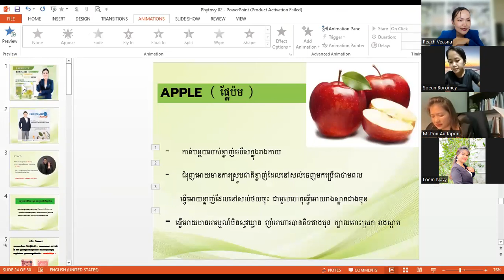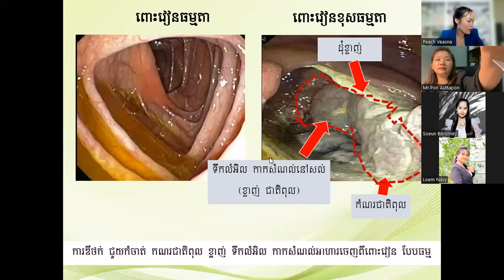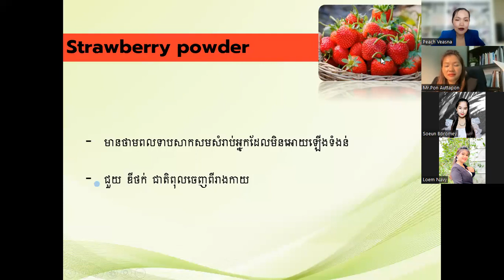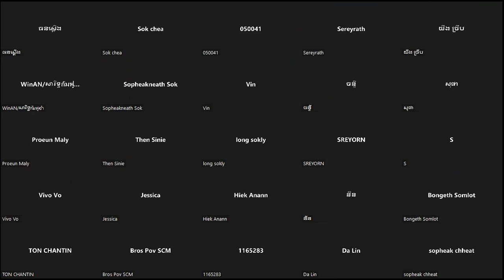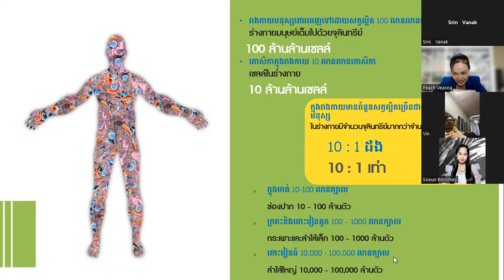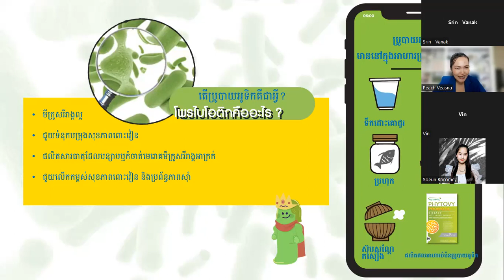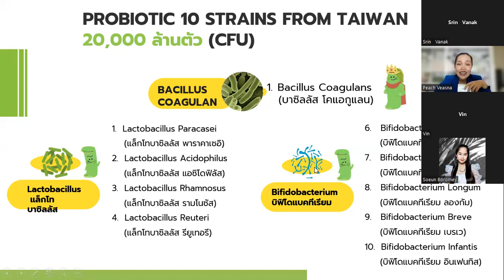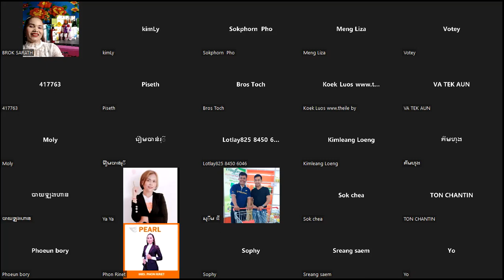Probiotic and Phytovy Detox